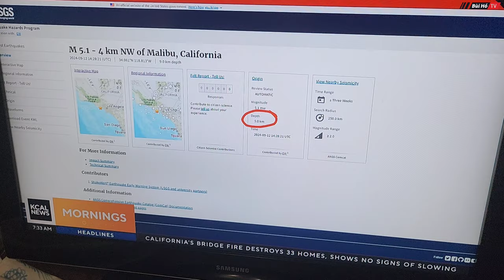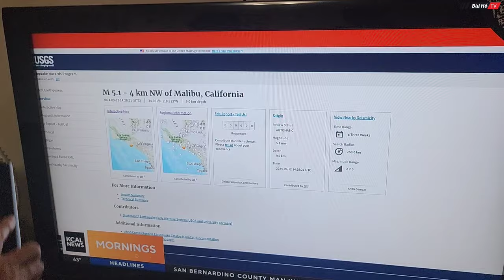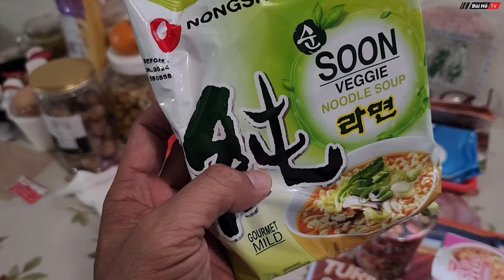Du lịch tự túc Mỹ #03: Bùi Hồ hốt hoảng khi lần đầu chứng kiến ĐỘNG ĐẤT ở Mỹ | Bùi Hồ TV